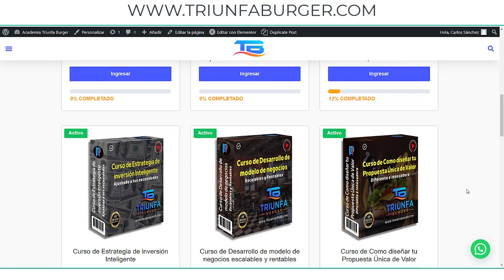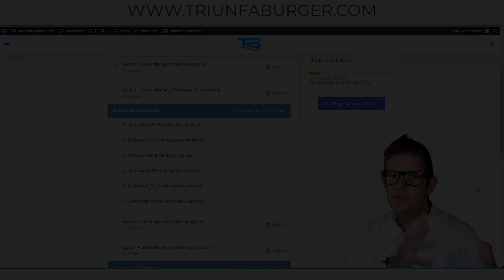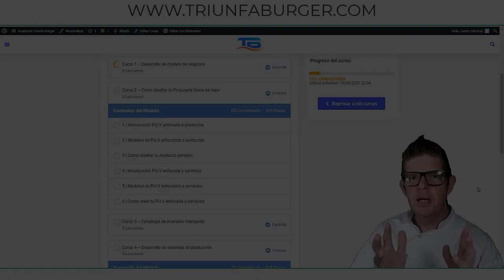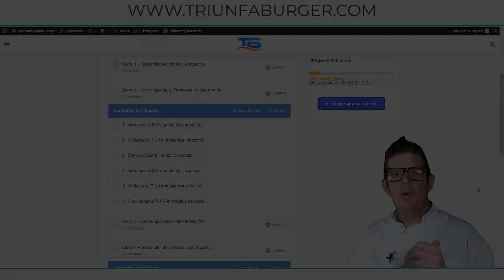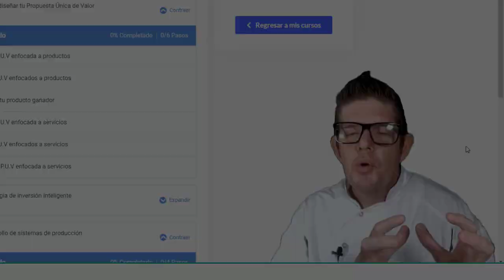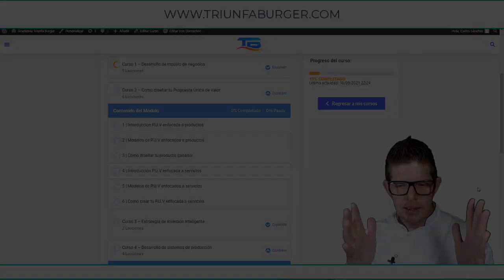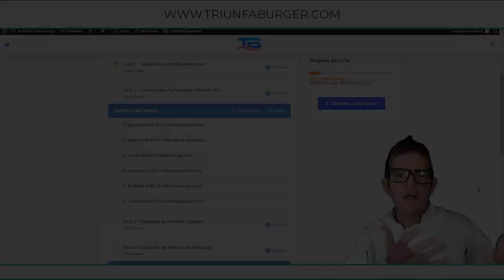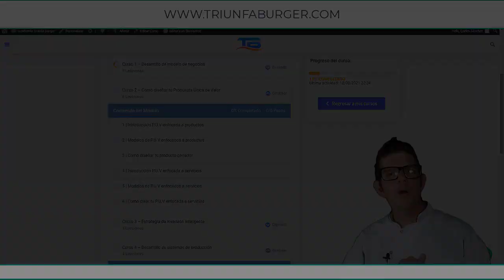⏩ Que se necesita para abrir un RESTAURANTE🔥🔥 Tus Primeros Pasos!!!!🔥🔥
¡Bienvenido a TriunfaBurger, el canal donde tus sueños culinarios se hacen realidad!

¿Alguna vez soñaste con tener tu propio negocio gastronómico exitoso? ¡Es hora de convertir ese sueño en una deliciosa realidad!

Únete a nosotros en la Semana del Reto TriunfaBurger, donde revelaremos los secretos mejor guardados para iniciar o potenciar tu negocio gastronómico con éxito. En solo 9 semanas, te enseñaremos cómo transformar tu pasión por la comida en un negocio próspero, incluso si partes desde cero.

¿Qué obtendrás en esta semana intensiva GRATIS y 100% en línea?

✅ Cuaderno de Trabajo del Reto TriunfaBurger: Tu guía completa llena de estrategias profesionales avanzadas, cálculos de costos, modelos de negocio exitosos, consejos de marketing gastronómico y más.

✅ 3 Clases Magistrales: Te guiaremos paso a paso para que puedas iniciar o impulsar tu negocio gastronómico. Aprenderás desde la creación de un menú irresistible hasta estrategias de promoción efectivas.

✅ Acceso a un Grupo de WhatsApp Exclusivo: Únete a nuestra comunidad de emprendedores gastronómicos, comparte ideas, recibe apoyo y accede a contenido adicional en tiempo real.

No te pierdas esta oportunidad de cambio y crecimiento. La Semana del Reto TriunfaBurger es tu boleto hacia el éxito culinario. ¡Inscríbete ahora y comienza a cocinar tus sueños!

¿Listo para saborear el éxito en el mundo gastronómico? ¡Te esperamos en el Reto TriunfaBurger! 🚀🍔👨‍🍳